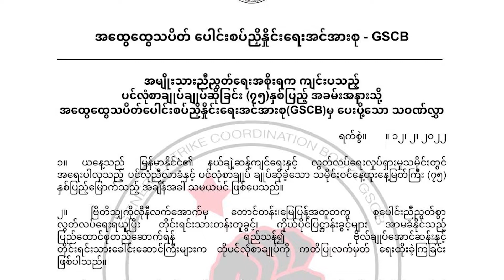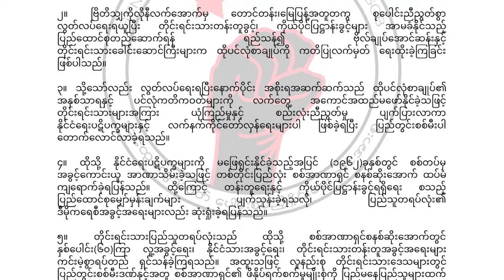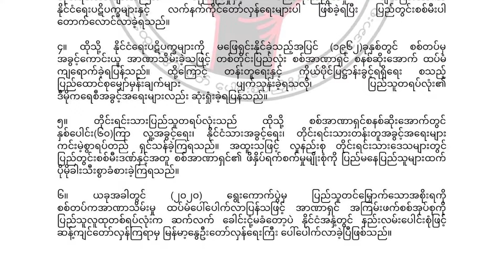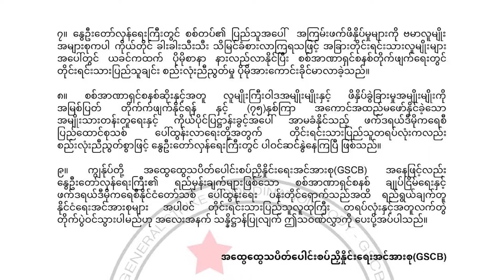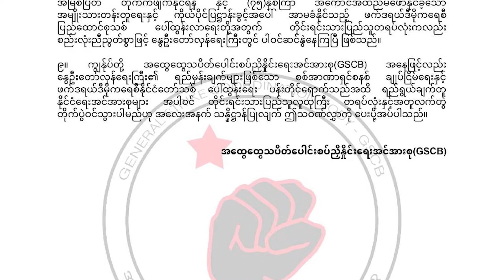အထွေထွေသပိတ် ပေါင်းစပ်ညှိနှိုင်းရေးအင်အားစု GSCB က ပေးပို့သော သဝဏ်လွှာ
အထွေထွေသပိတ်ပေါင်းစပ်ညှိနှိုင်း‌ရေးအင်အားစု(GSCB) က ၁၂ ဖေဖော်ဝါရီ ၂၀၂၂ ရက်နေ့တွင် ကျင်းပသည့် "ပင်လုံစာချုပ်ချုပ်ဆိုခြင်း (၇၅) နှစ်မြောက် အထိမ်းအမှတ် အခမ်းအနား" သို့ ပေးပို့သော သဝဏ်လွှာ